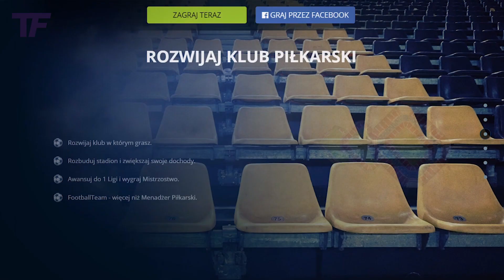Od gwiazdy Mistrzostw Świata po kierowcę Ubera? Upadek gwiazdy!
Co cztery lata wszyscy fani piłki nożnej siadają przed ekranami telewizorów lub bezpośrednio na trybunach stadionu, aby obejrzeć rywalizację o tytuł Mistrza Świata w tej pięknej dyscyplinie sportu. Jest to niezwykle prestiżowe osiągnięcie, które jest marzeniem każdego zawodowego piłkarza. Niestety nie dla wszystkich bardzo dobry występ na tego typu turnieju jest gwarantem świetlanej przyszłości.